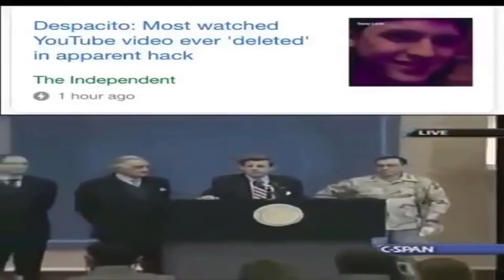Stream Highlights - The Hunter Call of the Wild!! Diamonds!!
The Hunter Call of the Wild Stream Highlights!!
Silver Ridge Peaks/Parque Fernando Gameplay.